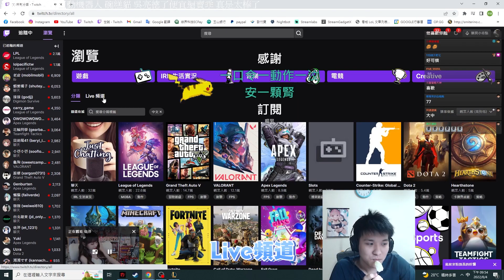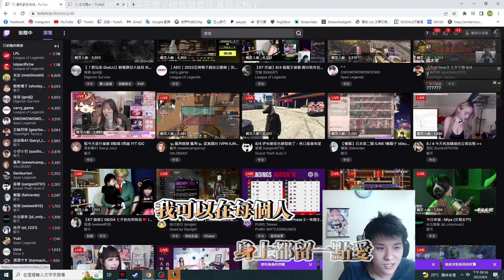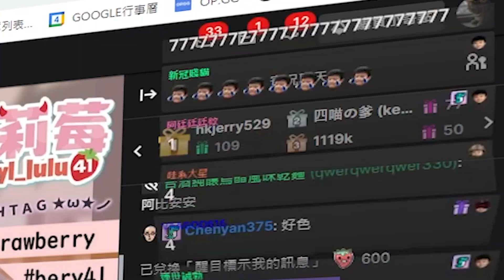【RB世誠】我的愛很大!我可以在每個人身上都留一點愛 by 哇系大星